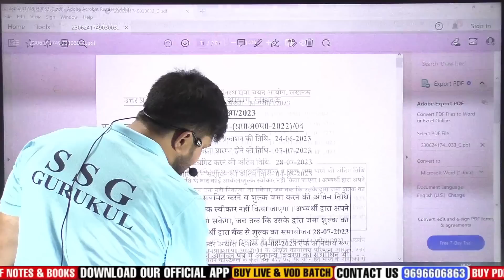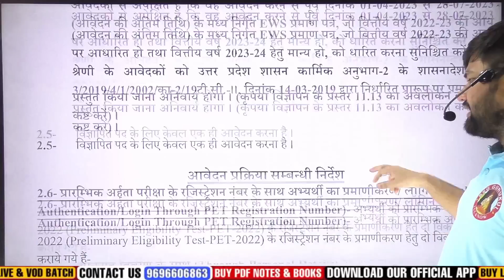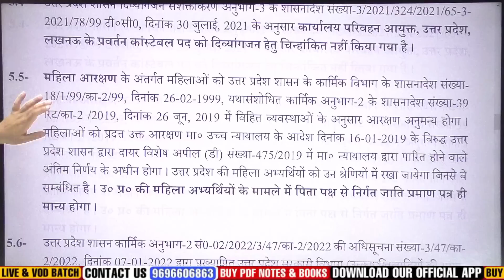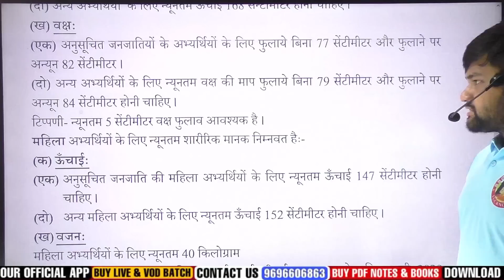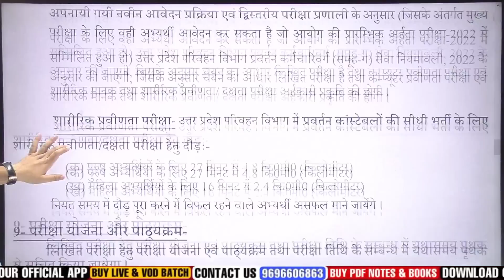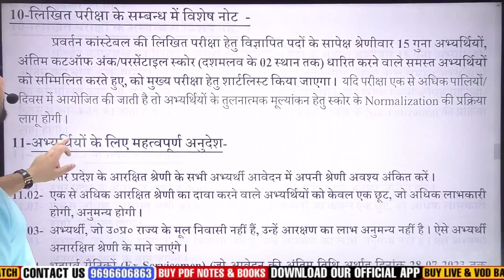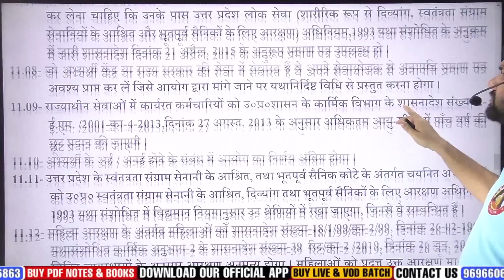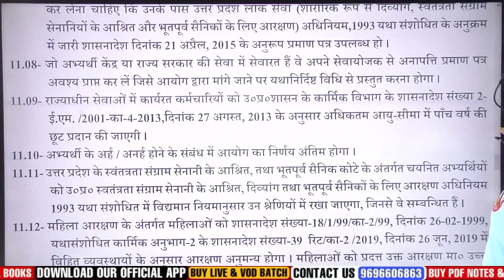प्रवर्तन सिपाही भर्ती 🔥 नोटिफिकेशन जारी | UPSSSC New Vacancy 2023 Notification, Pet Cut Off, Update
UPSSSC Constable New Vacancy 2023 Notification

Theory Class